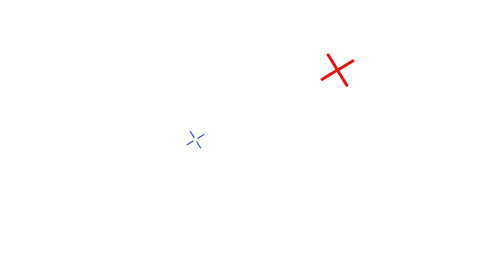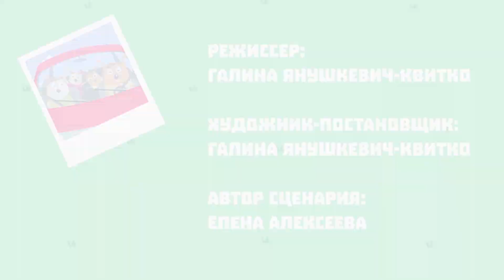Семейка собачек Гав гав гав - Мультики для малышей. Щенки Бублик и Кисточка - Мультики для детей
Семейка собачек "Гав-Гав-Гав" – чудесный российский мультфильм, главными героями которого являются озорные щенки Бублик и Кисточка. Эти шалуны вместе с маленькими зрителями играют, учатся и развивают логические навыки.

Чтобы воспитать умного, сообразительного и креативно мыслящего ребенка, не обязательно водить его по дорогостоящим школам раннего развития и обучающим курсам. Достаточно разговаривать с ним по душам, читать хорошую литературу и позволять смотреть только хорошие обучающие мультики для детей.

Российские мультипликаторы, создавшие известный во всем мире анимационный сериал для малышей "Мастерская Биби", разработали также замечательный мультик про собак, ориентированный на ребят постарше. Это развивающие мультики для детей 4-5 лет под названием "Гав-Гав-Гав". Центральными фигурами стали милые собачки, мультик рассказывает о добрых взаимоотношениях внутри семьи и правильном воспитании подрастающего поколения.

Веселые, активные и шумные щенки Бублик и Кисточка задают множество вопросов, ввязываются в различные переделки и испытывают эмоции, свойственные маленьким детям. Семейка собачек "Гав-Гав-Гав" на примере мультипликационных героев показывает юным зрителям, как бороться с негативными эмоциями и соблюсти меры безопасности во время активных игр.

Семейство собачек — мультик, акцентирующий внимание на ценностях российской культуры, теплых взаимоотношениях между родственниками и стремлению помочь ближнему. Эти детские мультики расширяют кругозор малышей, развивают логическое мышление и помогают социальной адаптации. Включайте развивающие мультики для детей 3 лет на нашем канале и смотрите все серии подряд в режиме плейлиста.

Когда ребенок поет песенки вместе с героями, узнает что-то новое и находит ответы на свои вопросы, он становится увереннее в себе и легче раскрывается миру. Мультик про собачек не только веселый и интересный, он способствует развитию памяти, речи и становлению причинно-следственного мышления у ребенка. Собачки "Гав-Гав-Гав" предметно объясняют маленькому непоседе, чего следует ожидать, если совершить то или иное действие.

Обучающие мультики для детей 3 лет — это не про буквы и цифры, а в первую очередь про дружбу и любовь, уважение и заботу о собственном здоровье, доброту и взаимовыручку. Включайте лучшие русские мультики на нашем канале, чтобы детство ваших малюток было счастливым, интересным и познавательным. Богатые по содержанию мультфильмы для детей могут внести весомый вклад в развитие интеллекта ребенка, а собачки "Гав-Гав-Гав" являются именно таким мультфильмом.

Взрослые часто не находят времени на подробные объяснения различных явлений и устают отвечать на миллионы вопросов маленьких "почемучек". В этом случае семейка собачек может прекрасно заменить утомленных папу и маму и детально разъяснить ребенку принципы растениеводства, погодных явлений, способы экономия времени и другие важные вещи. "Гав-Гав-Гав" — единственные детские мультики, способные научить кроху наводить порядок в комнате, одеваться по погоде, уважать старших и правильно расставлять приоритеты.

Смотрите вместе с детьми развивающие мультики для детей 4-5 лет про Бублика и Кисточку и черпайте полезные идеи у семейки веселых собачек. Лучшие русские мультики доступны всем посетителям нашего канала бесплатно.